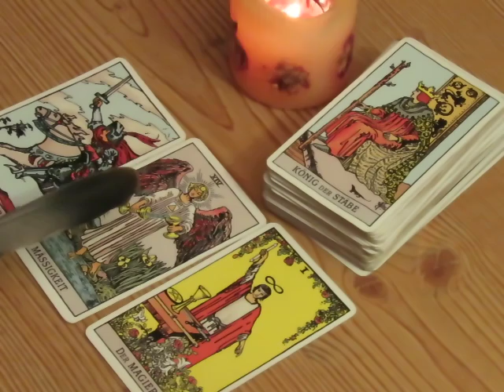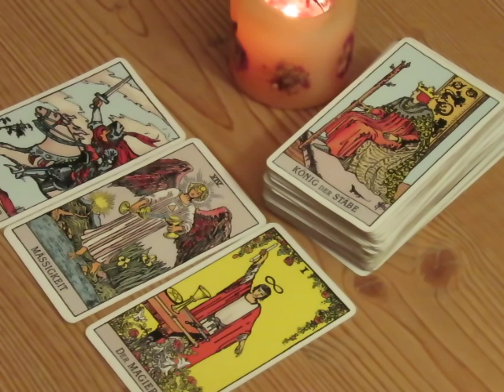Tarot-Impuls zum Neumond am 26.02.2017